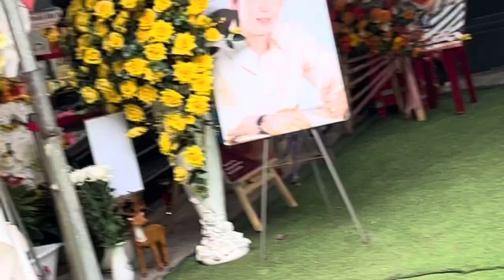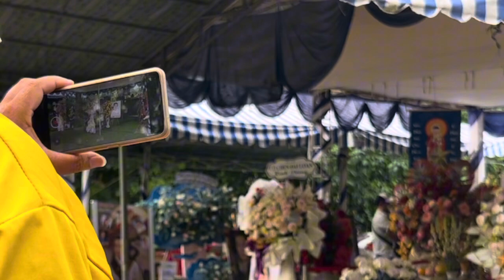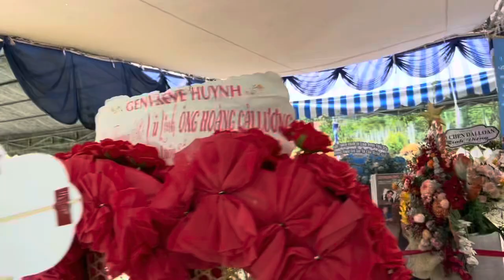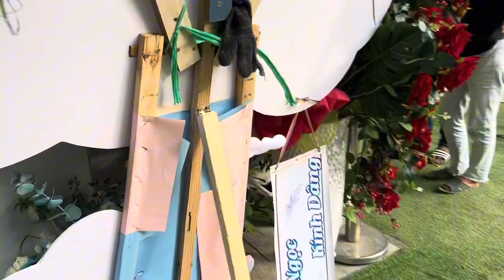Hồng Loan, Hồng Phượng, 3 mặt 1 lời, Vũ Luân lên tiếng, đuổi khỏi nhà rồi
green money tặng quà giúp đỡ hoàn cảnh khó khăn trao yêu thương thiện nguyện￼